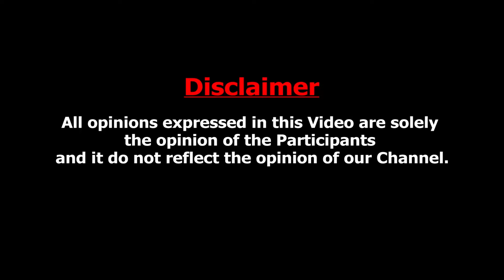சென்னை அழியுரதுல உங்களுக்கு அப்படி என்ன சந்தோசம்? Astrologer Ramji Swamigal About Chennai's Disaster